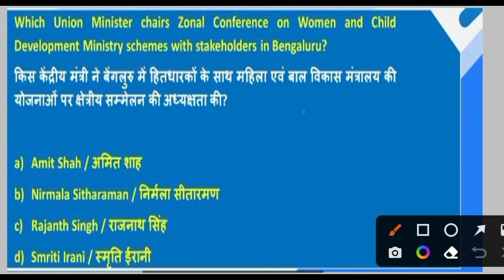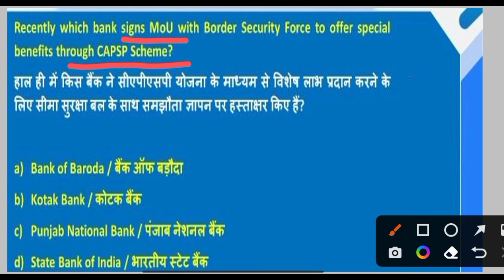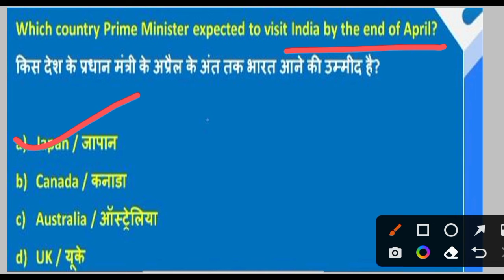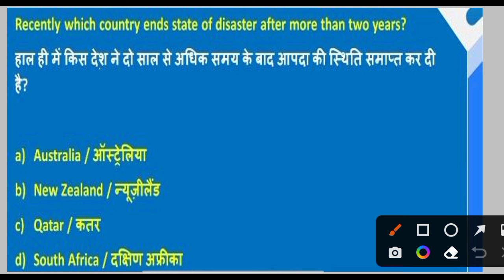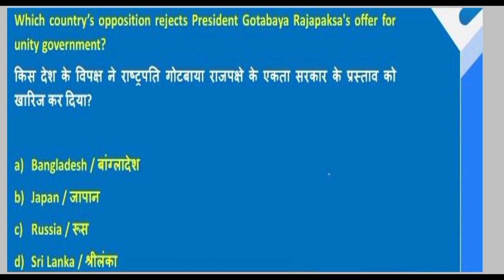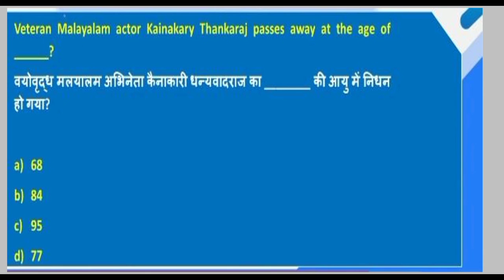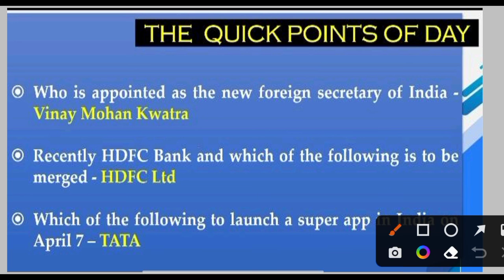ARMY PUBLIC SCHOOL CURRENT AFFAIRS | CLASS NO - 37 | APS CSB CLASSES | AWES NOV OST CSB EXAM 202